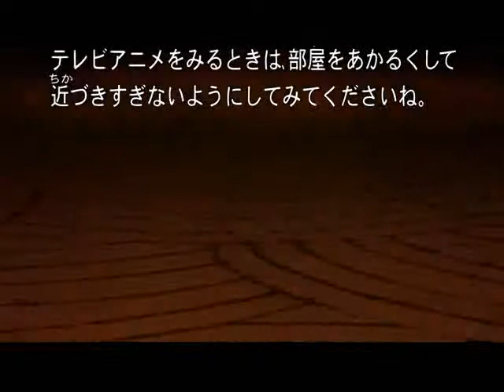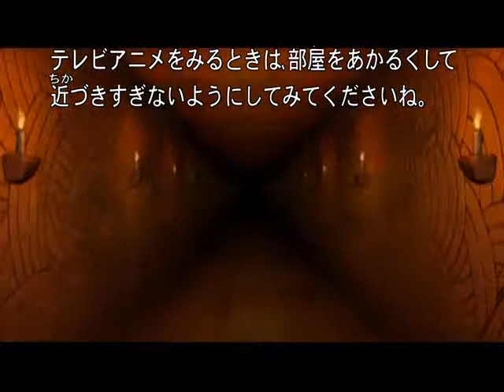Sky Architect AMV.wmv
This is my sixth AMV. It is about Sasuke (Naruto). Sasuke was a good friend of Naruto but Sasuke did wrong things. Circa Naruto Shippuden episode 1 -2. The music is from Sky Architect. (Debut) Cd: Excavations Of The Mind. Sky Architect is a dutch prog-rock band from rotterdam. I used a footage of the epic Deep Chasm (pt IV Chasm).